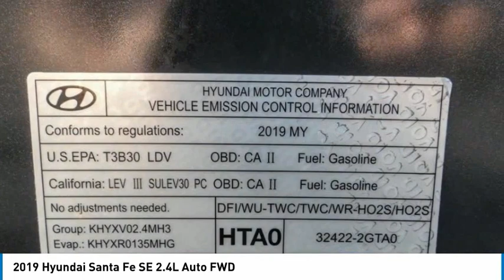2019 Hyundai Santa Fe RA7251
2019 Hyundai Santa Fe SE 2.4L AUTO FWD

1271 S. Auto Center Dr.

2019 Hyundai Santa Fe Machine Gray 8-Speed Automatic with SHIFTRONIC 2.4L I4 DGI DOHC 16V LEV3-ULEV70 185hp BLUETOOTH WIRELESS / HANDS FREE, USB PORTS, BACKUP CAMERA, CLEAN CARFAX, ***ALLOY WHEELS***, Apple Car Play & Android Auto. 22/29 City/Highway MPG Clean CARFAX. Financing available on approved credit. Trade-ins accepted. Subject to prior sale. All Pricing and Advertised Prices for any/all vehicles offered for sale does not include dealer installed accessories which can be purchased for an additional cost. No sales to Dealers, Brokers or Exporters. For out of state purchase, customers must be present to purchase. If shipping is required, dealership must facilitate; no exceptions. Prices are plus government fees and taxes, any finance charges, $85 documentary fee, $29 electronic registration fee, any emission testing charge and $1.75 per new tire state tire fee. We make every effort to provide accurate information, but please verify before purchasing. Images, prices, and options shown, including vehicle color, trim, options, pricing and other specifications are subject to availability, incentive offerings, current pricing and credit worthiness. Images are for illustrative purposes only.